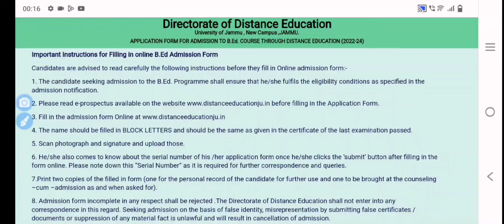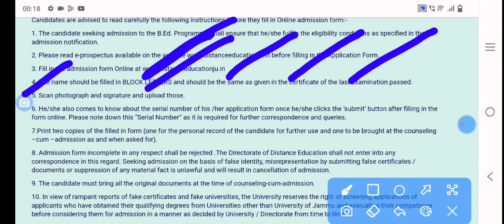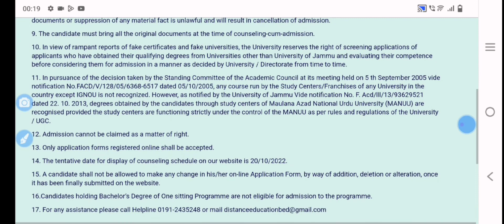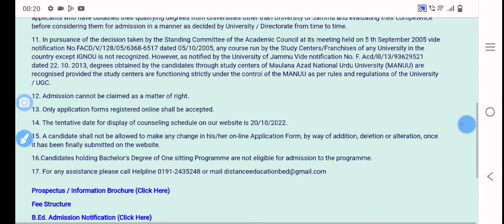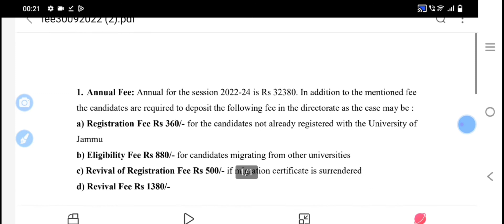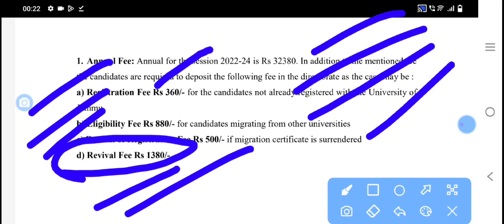bed admission distance mode se from Jammu University | kitni fees hai | kin cheezu ka dyan rakhe2022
Directorate of distance education Jammu University